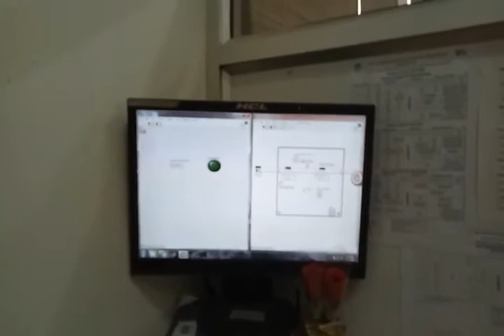IR + Motor + Arduino + LabVIEW